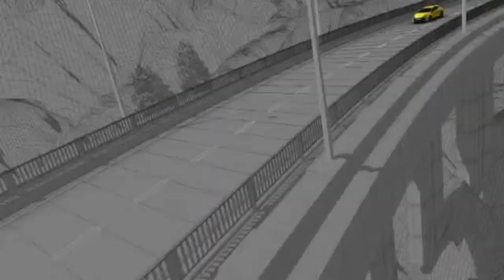Renault Megane III RS, el secreto de sus 250 CV | Autocosmos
Motor turbo, y todo lo que hace de el Megane III RS un aúténtico misil.